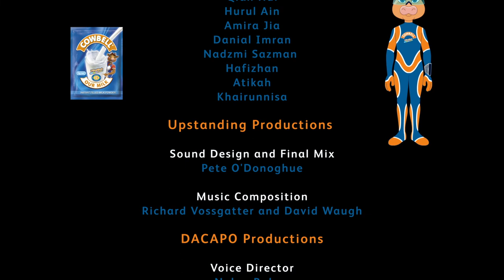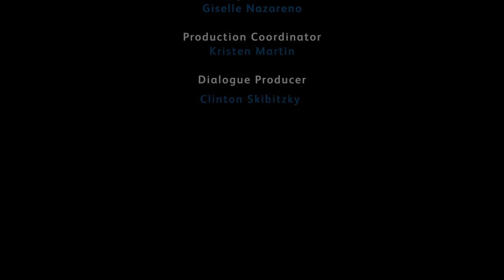NineTenDon't - The Bells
Sis hides the formula in their video game, but Dr Malevolo hacks into the game. Trapped in the game, Mom and Dad must chase him down and beat him to the hardest level to save the formula.

ABOUT COWBELL MILK
Cowbell "Our Milk" is both delicious and nutritious, and comes in a range of pack sizes that cater to our customers' needs without compromising on quality and affordability.

For years, Cowbell has been providing Africa with nourishing high-quality powdered milk. Perfect for the whole family and loved in homes in countries all over the continent, Cowbell, Our Milk, is also available range of flavoured milk powders.

Cowbell is made using the finest skimmed cow's milk. What’s more, we’ve enriched Cowbell with Vitarich, a booster formula containing vitamins A, C, D, E and K.

Cowbell Milk has no cholesterol, which makes it a great source of healthy protein and fat. In addition, Cowbell Milk also contains calcium, iron, phosphorus and B-vitamins, adding up to a total of 28 minerals and vitamins that are essential for both growing kids and adults alike.